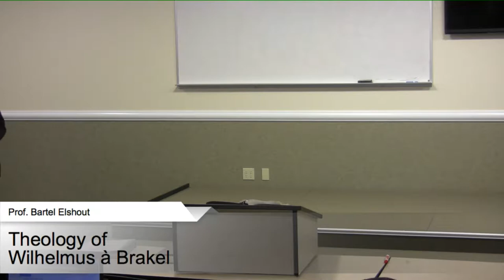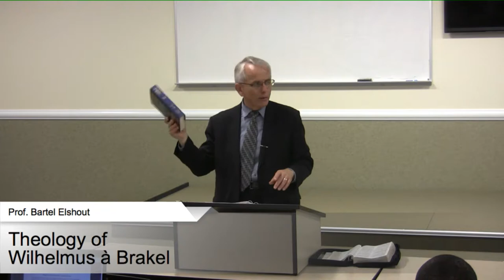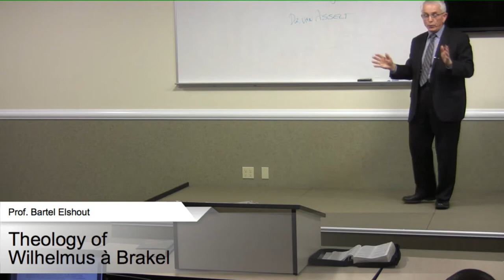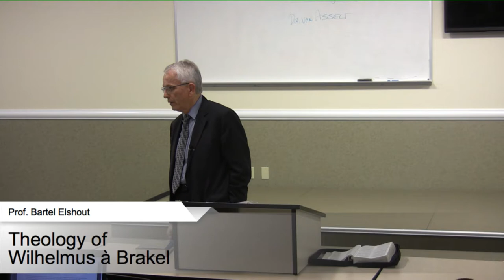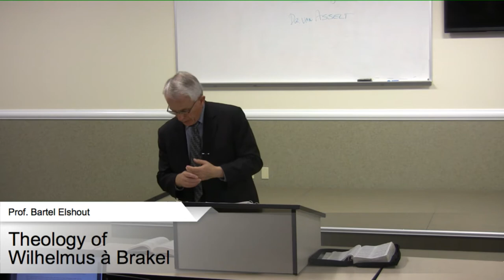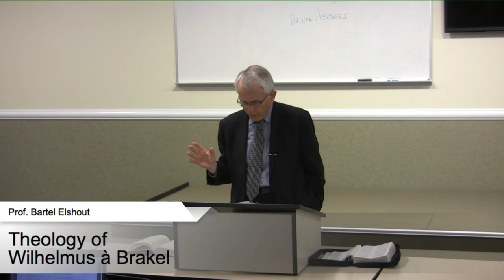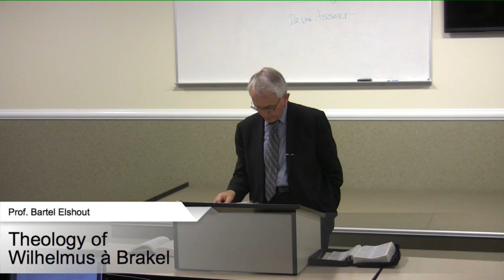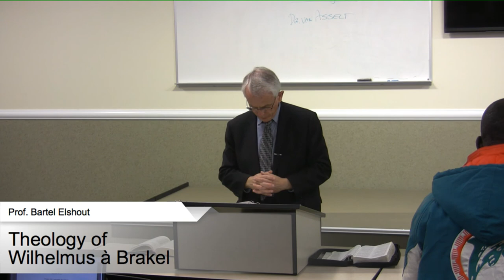856: The Theology of Wilhelmus aBrakel (5)